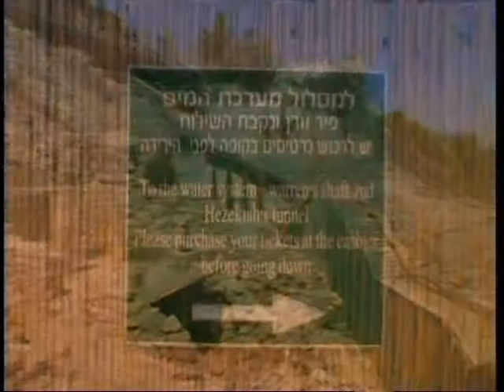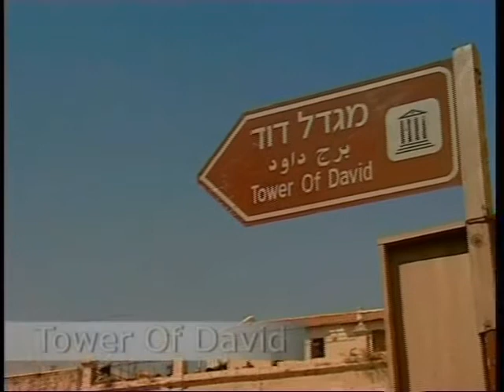Israel General Tour - Day 2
Day 2

Begin the day at the City of David, where Jerusalem started, includes exploring Warren's Shaft, the new Visitor's Center, the Water Fortress, Hezekiah's Tunnel, through which water has flowed since the days of King Hezekiah some 2,700 years ago, and the Pool of Siloam.

Walk back up toward the Old City via the Valley of Hinnom and opposite the Sultan's Pool, take the steps up to Zion Gate to discover the rebuilt Jewish Quarter including the old Sephardic synagogues, the Cardo, which was the main street of Byzantine Christian Jerusalem, the Broad Wall, the Burnt House with its captivating audiovisual presentation, the Herodian Mansions, and more.

Continue to the Christian Quarter, which sprung up over the centuries around the historic ancient Church of the Holy Sepulchre, where the Roman Catholic, Greek Orthodox, Armenian, Coptic, Ethiopian, and Syrian Orthodox orders all maintain their own sections and can be identified by their distinctive dress and liturgy.

Visit the Tower of David Museum showcasing the history of Jerusalem from its beginnings to modern times.

Overnight in Jerusalem